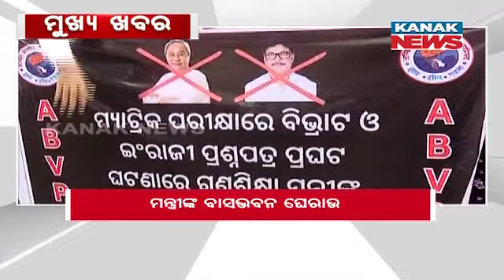1PM Headlines ||| 25th February 2024 ||| Kanak News